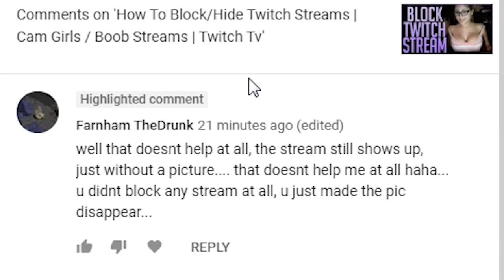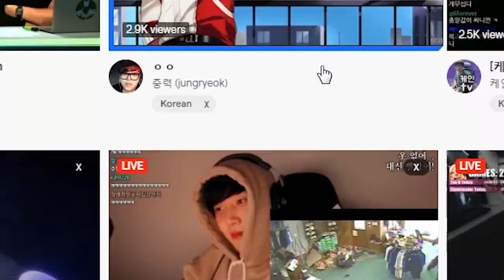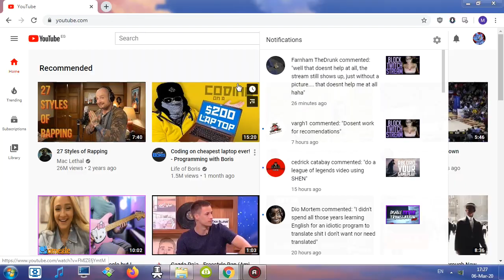How to block streams (Twitch.tv)(Firefox,Google Chrome)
I show you how to block and hide unwanted streams on twitch.tv.Annoying or boob streams, yellow or green, no one gets a pass.
Can be used on Google Chrome and Firefox.
👍 𝙎𝙐𝙋𝙋𝙊𝙍𝙏 :
• 𝐘𝐨𝐮 𝐜𝐚𝐧 𝐡𝐞𝐥𝐩 𝐦𝐞 𝐨𝐮𝐭 𝐛𝐲 𝐝𝐢𝐬𝐚𝐛𝐥𝐢𝐧𝐠 𝐚𝐝 𝐛𝐥𝐨𝐜𝐤𝐞𝐫(𝐈 𝐝𝐨𝐧'𝐭 𝐫𝐮𝐧 𝐚𝐧𝐧𝐨𝐲𝐢𝐧𝐠 𝐚𝐝𝐬, 𝐈 𝐩𝐫𝐨𝐦𝐢𝐬𝐞)
Thanks ! ツ

▽𝗖𝗥𝗘𝗗𝗜𝗧𝗦 :
♫ 𝗠𝗨𝗦𝗜𝗖

✦✦✦✦✦ NEFFEX ✦✦✦✦✦